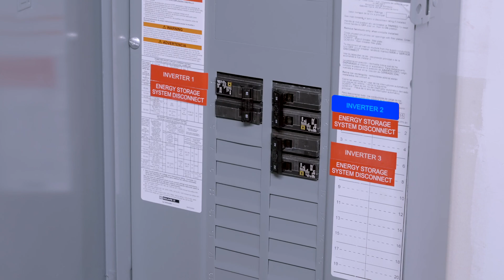Tesla Solar Inverter - Finishing the Install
Learn about the final steps of installing the Tesla Solar Inverter.